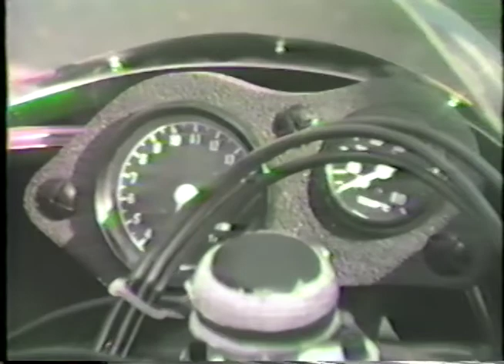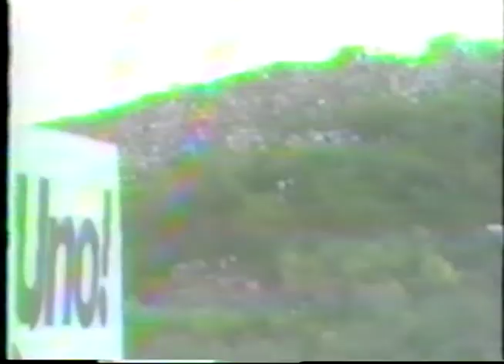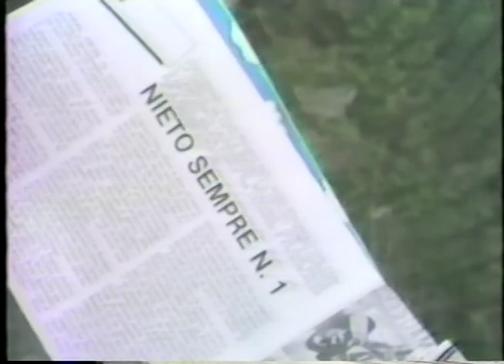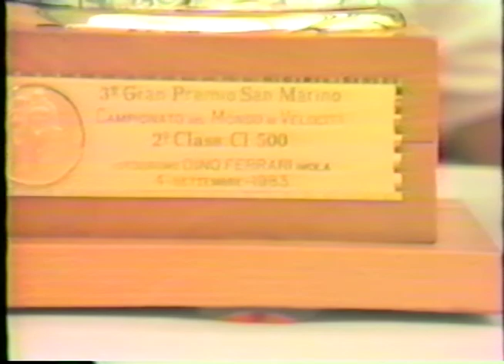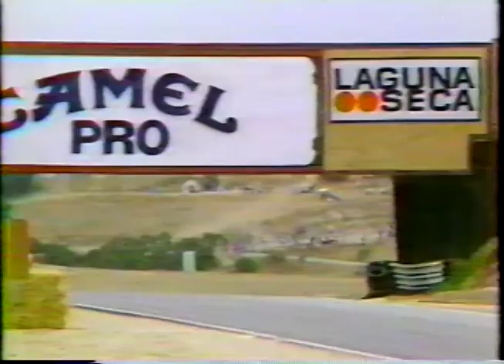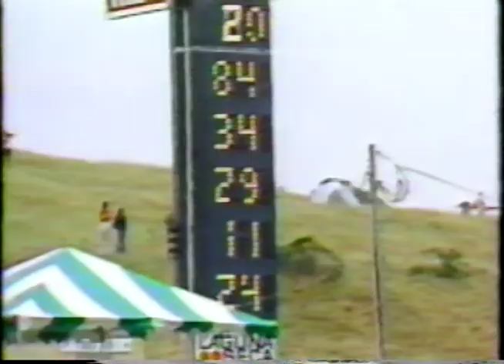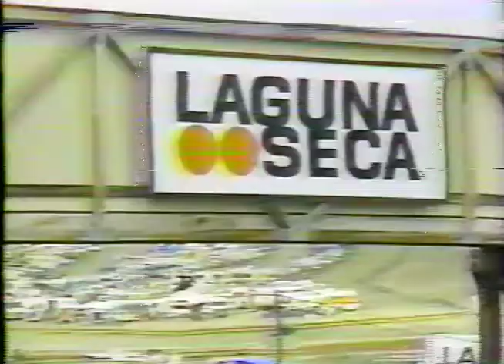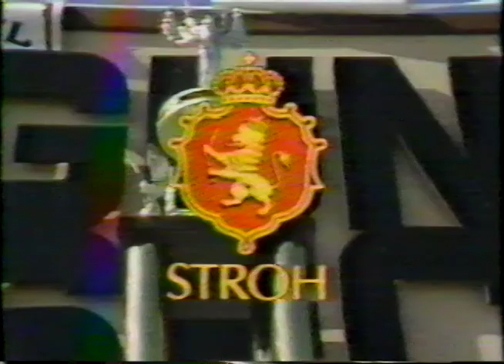1983 Imola 500GP - Daytona 1984 and Laguna Seca Home Movies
Honda Invited my brother and me to Imola to watch the final 500GP race between Freddie Spencer and Kenny Roberts. I had unlimited access to all Honda facilities and full racetrack access.   This is the home video I made of that event.  Included are videos from the Daytona 1984 event with Team  MacLean and the Honda RS500 ridden by Richard Schlacter and some Laguna Seca footage.